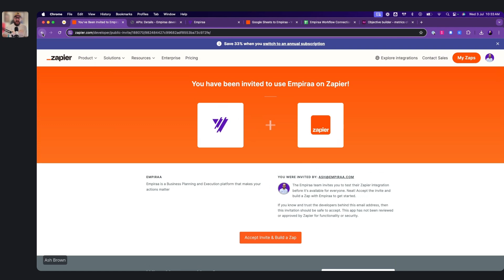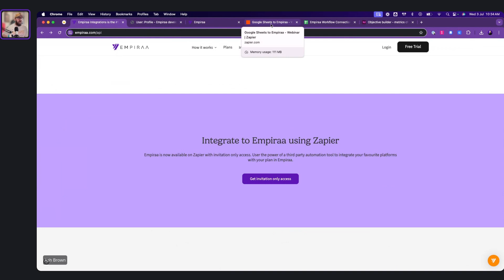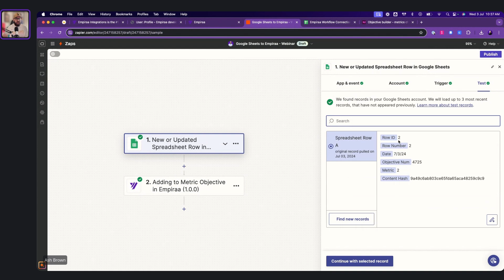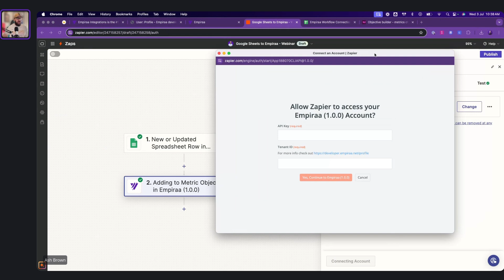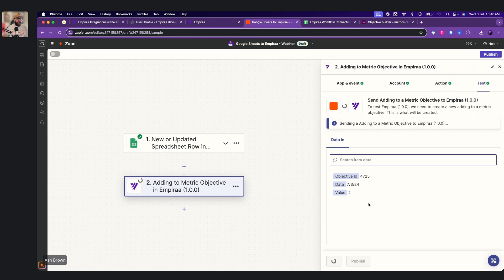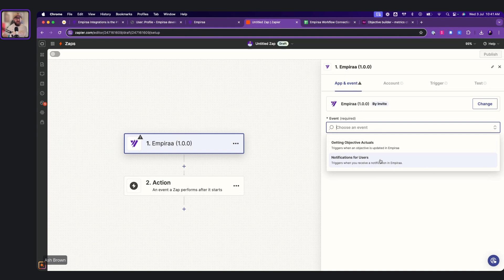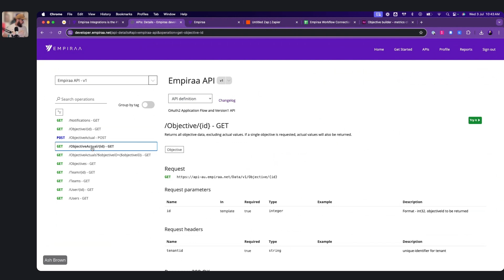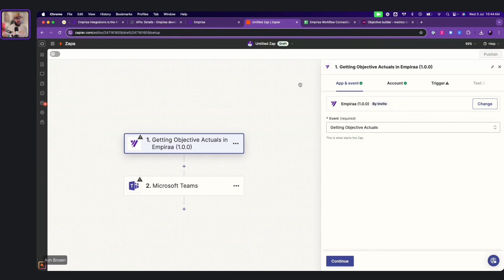Connect Empiraa with your tech stack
Learn how to connect Empiraa with your tech stack using API integration.